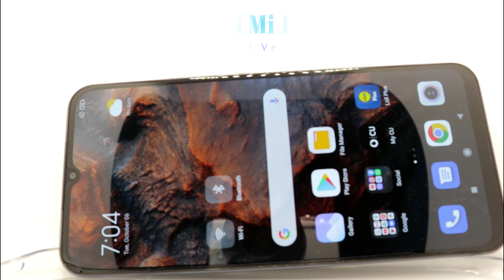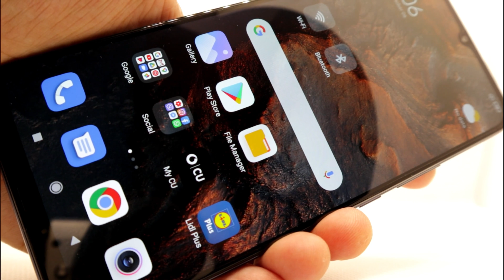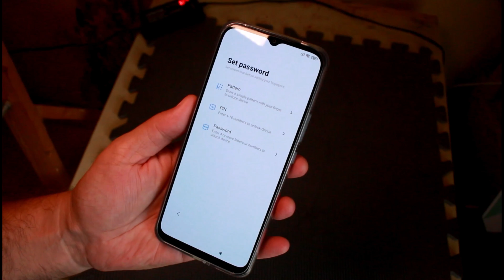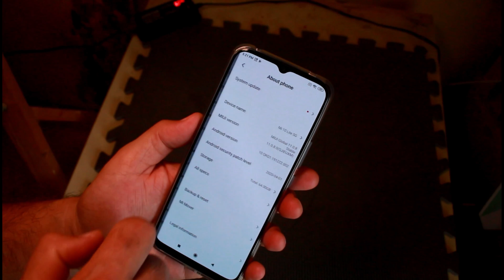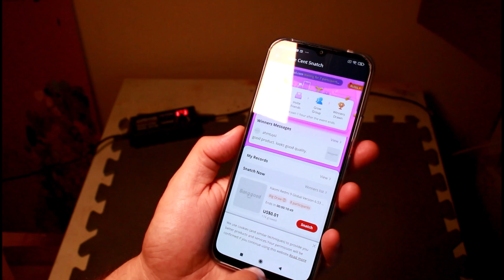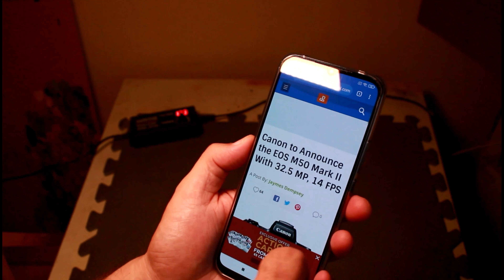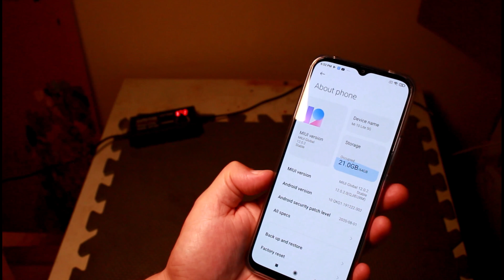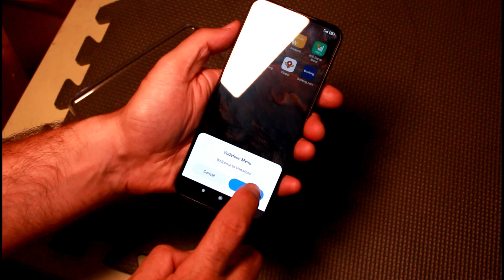Xiaomi Mi 10 Lite Review, test photos and video - Banggood.com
Xiaomi Mi 10 Lite Review, test photos and video. The best Mid-range 5G smartphone from Xiaomi. Great price but no compromise in quality and capabilities. Awesome professional camera with 4 modules. Very bright and high quality Amoled screen. See the review, how to update to MiUI 12  and sample photos and video.